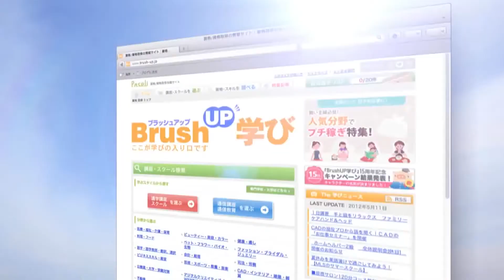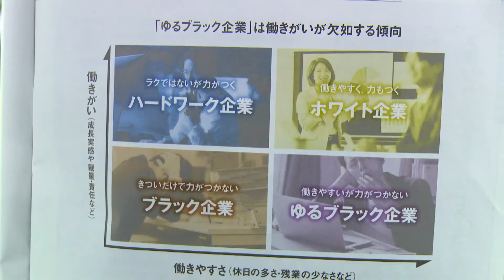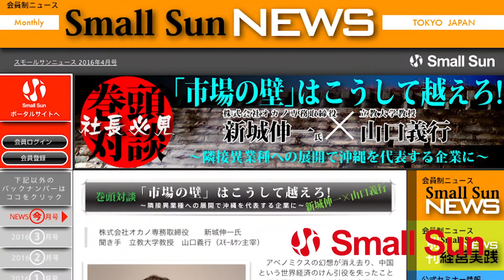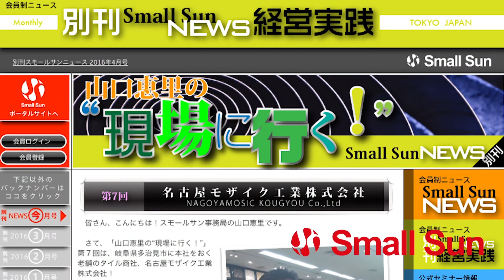11月22日（月）「働きやすいけど力がつかない？ 新たな定義“ゆるブラック企業”とは！？」鈴木稔の“キャッチ・ナウ”第92回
ネットビジネスオーガナイザーの鈴木さんが、知ってるようで知らない“今注目のキーワード”を女優の永吉翼さんとともに軽快なトークでお届けするこの番組。

「働きやすいけど力がつかない？　新たな定義“ゆるブラック企業”とは！？」

よく耳にするブラック企業、ホワイト企業という言葉。
しかし、最近ではそこに新たな定義「ゆるブラック企業」が誕生！
それって一体どういう企業で何が問題なのか？
会社としての問題点、時代によって変わってきた働き方に対する考え方など考察します！

皆さん、ぜひお聴き下さいませ！

【出演者情報】
パーソナリティ：鈴木　稔　氏　ネットビジネスオーガナイザー
株式会社パセリ　代表
資格/資格取得情報サイトBrush UP 学び

アシスタント：永吉　翼　氏　女優
blog　永吉翼のヒステリックブレイン